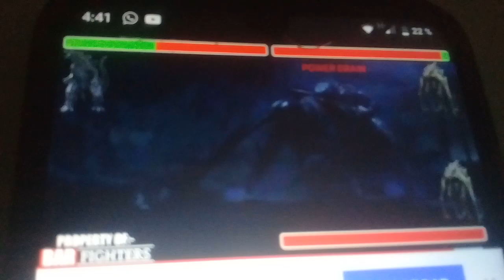godzilla vs muto godzila 2014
que se armen los madrasosss